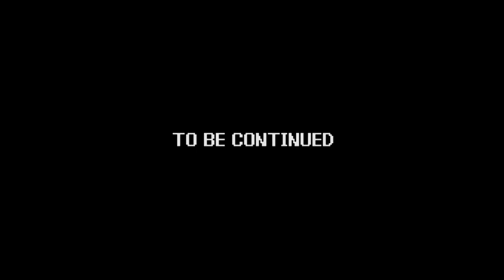Power Trip - Game 250 | Beetlejuice - part 01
Game - Beetlejuice
System - Nintendo Entertainment System (NES)
Company - Rare, LJN

The boys are...helping Beetlejuice?  In a movie licensed game where he's the protaganist?  What is happening?!  Watch as Paul and Andy try to figure out the plot, in "Beetlejuice!"

Beetlejuice, BEETLEJUICE!!!